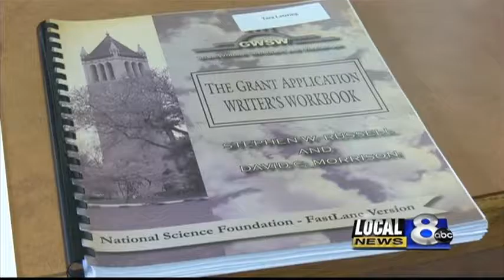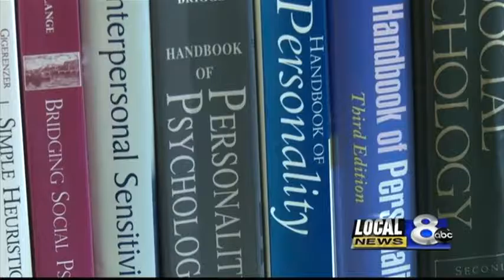ISU professor receives grant for research study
An ISU professor received a grant for a research study on personality.